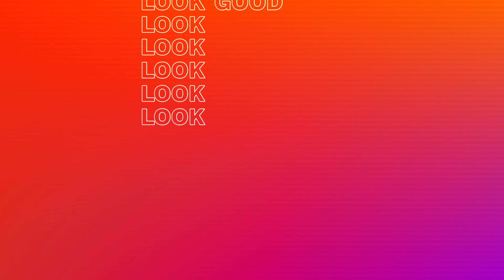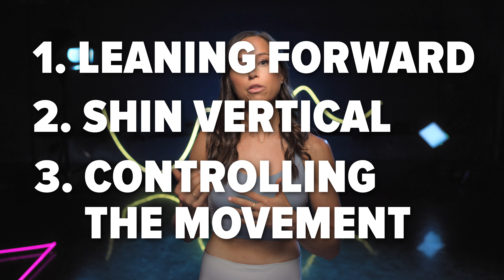Glute Step Ups; Tips & Classic Mistakes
"Tips & Classic Mistakes

• Limb angles, step-up height, pelvic tilt, and all the things you might not be thinking about.
• Why hand support is useful and how to use it."